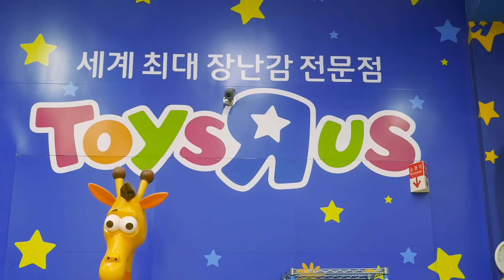[키즈스타TV] 베리가 2016 터닝메카드 배틀대회 구로점에 가다~! _TURNING MECARD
베리가 2016년 12월 4일! 일요일에 열렸던 터닝메카드 배틀대회 구로점에 다녀왔습니다~~
친구들과 인터뷰도 하고 베리가 준비한 깜짝이벤트 까지!
영상 재밌게 봐주시고 좋아요♥ 와 구독♥ 버튼 많이 눌러주세요~!